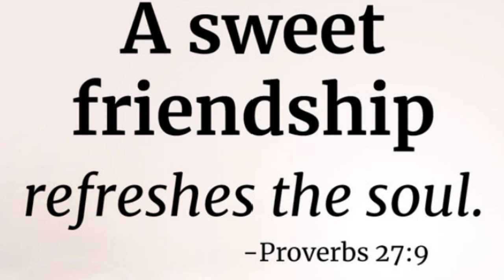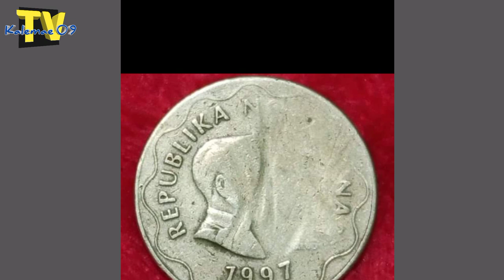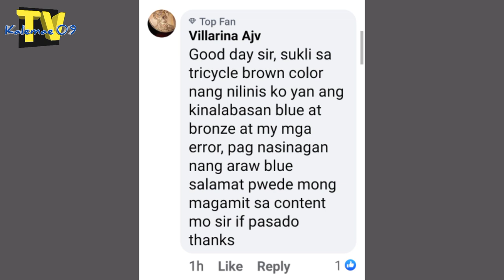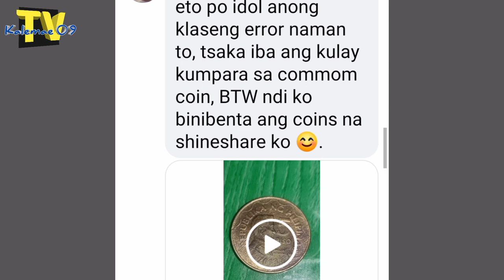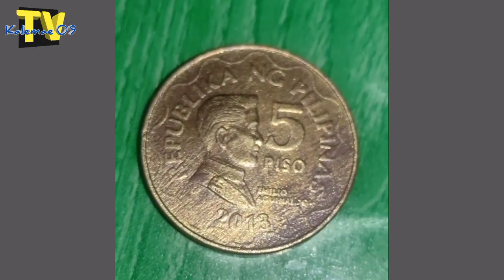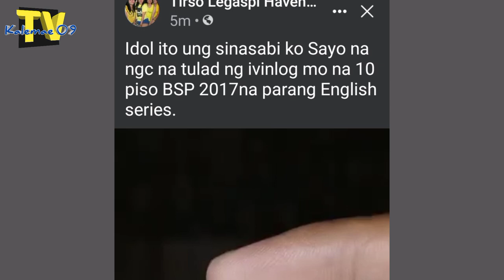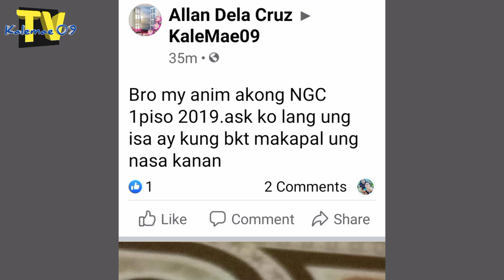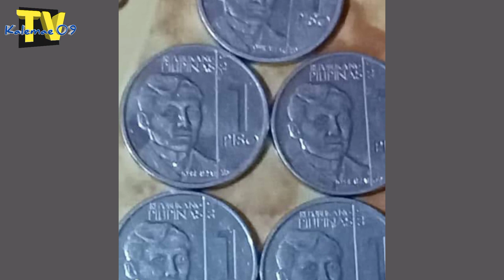Best Philippine error coins worth money | KAALAMAN